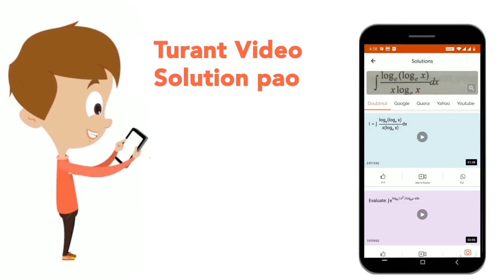An ideal gas follows a process PV^(gamma) = constant where gamma = adiabatic exponent.The slope ...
An ideal gas follows a process PV^(gamma) = constant where gamma = adiabatic exponent.The slope of P-V graph will be represented by
Class: 12
Subject: PHYSICS
Chapter: JEE MAIN 2021
Board:IIT JEE

👉 Have Any Query? Ask Us.